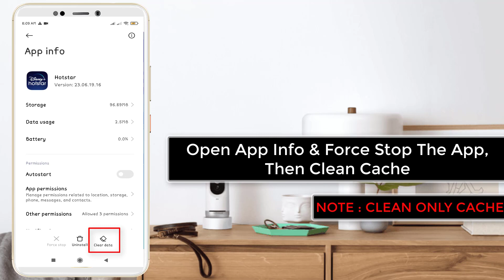How To Fix Disney+Hotstart Not Opening Issue in Android Phone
Thank You Everyone For Watching My Video  "How To Fix Disney+Hotstart Not Opening Issue in Android Phone". This Video is Useful And You Learned Something Interesting.

Hope " How To Fix Disney+Hotstart Not Opening Issue in Android Phone " useful content.

CHANNEL : @systemsolutions9071